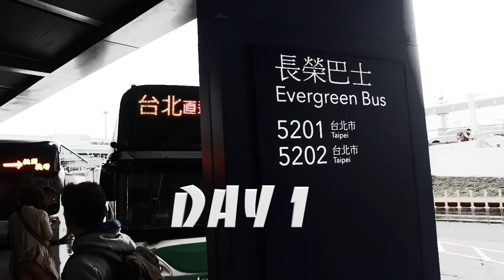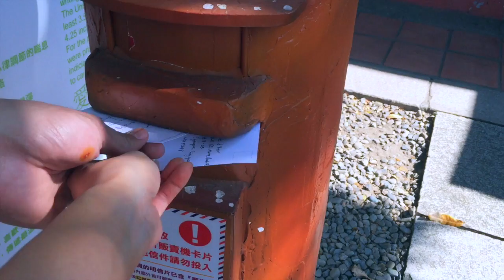Shannon x William in Taiwan